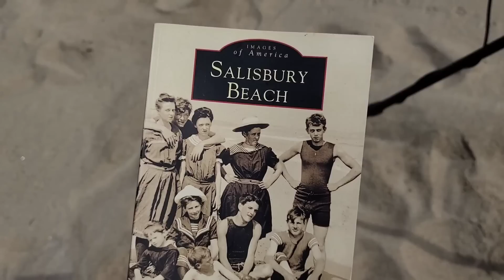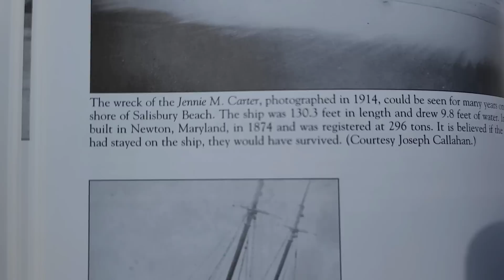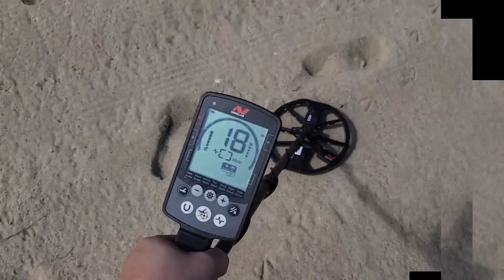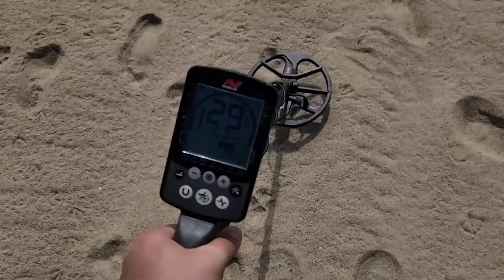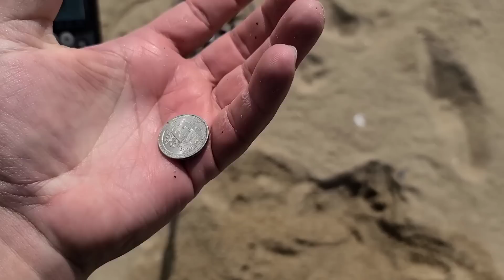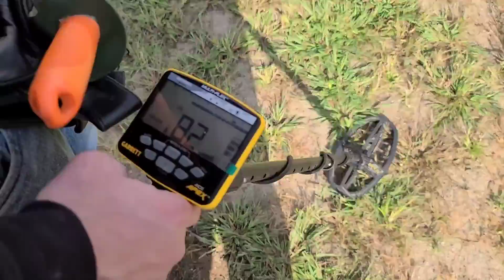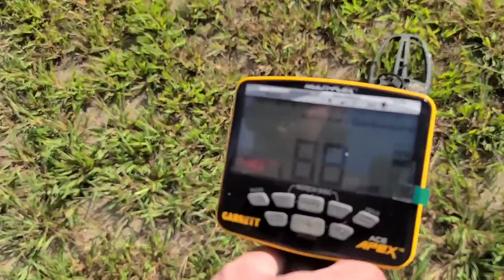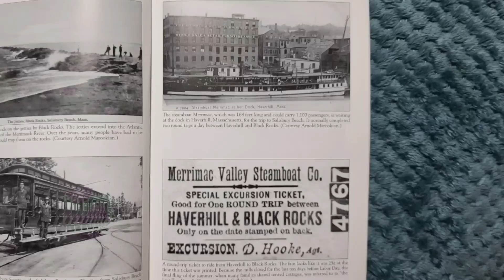Buscador ENCUENTRA TREMENDO TESORO👉 probando Detector NEW!! GARRETT APEX